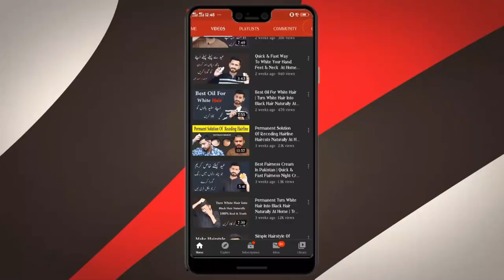How To Turn Dark Knuckles Into White | Get Rid Of Dark Knuckles, Spot On Hand,Feet And Elbow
Hi Guys,
Ye Video Bohat Hi Zayada Important Hai Agr Ap Apny Hand Foot Or Elbow Se Dark Nishan Khatam Karna Chahty Hai,

100% Guarantee Method For Remove Acne & Dark Spots On Your Face